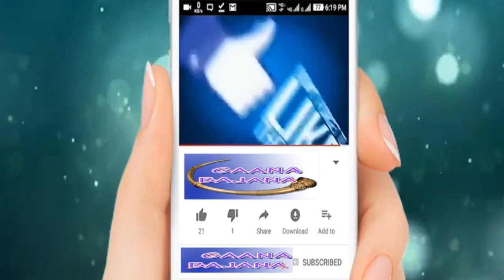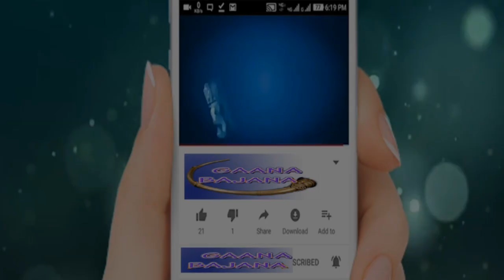|| संसार ना होता तेरे बीना कृष्णा || SANSAR NA HOTA TERE BINA KRISHNA ||